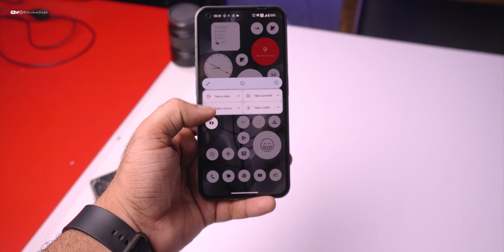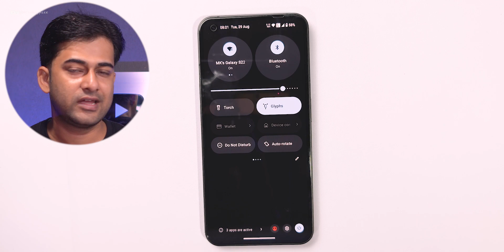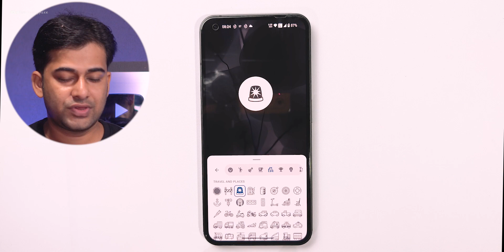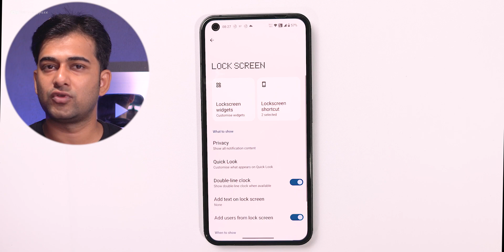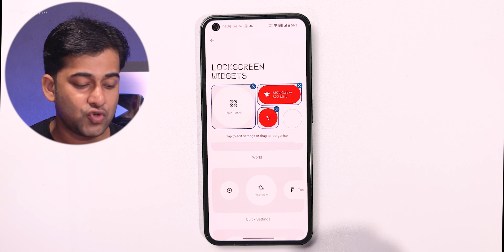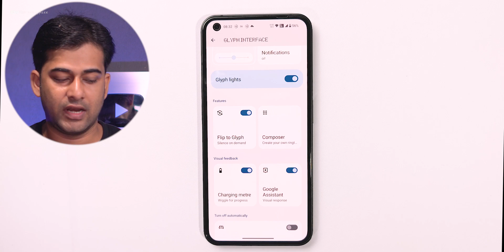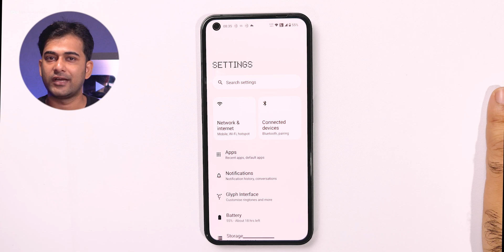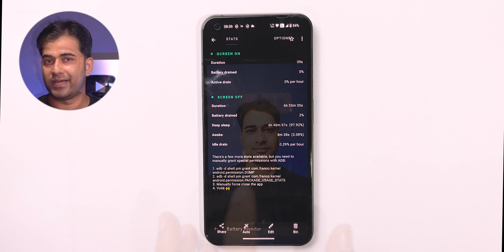Official NOTHING OS 2.0 OTA for Nothing Phone (1) - ALL FEATURE EXPLAINED | Super Performance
Cheers 😉

Official NOTHING OS 2.0 OTA for Nothing Phone (1) - EVERY NEW FEATURE EXPLAINED
Nothing OS 2.0.2 OTA Update for Nothing Phone (1) 🔥 All New Nothing OS 2.0 Features Explained
nothing os 2.0 features
nothing os 2.0
nothing
nothing phone 1 update
nothing phone 2 price
nothing os 2.0 features for nothing phone 1
nothing phone 2 camera test
nothing
nothing os 2.0.2 update
Nothing OS 2.0 Install
nothing os 2.0 update features
nothing os 2.0 all features
nothing os features
nothing phone 1 os features
nothing